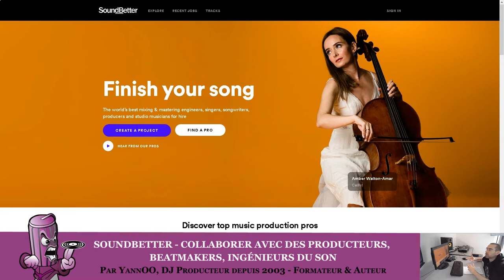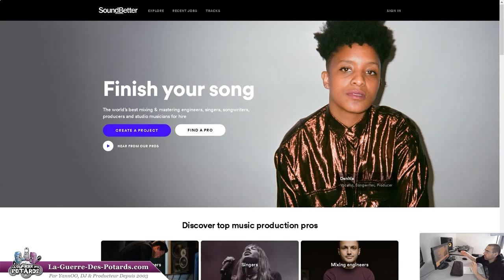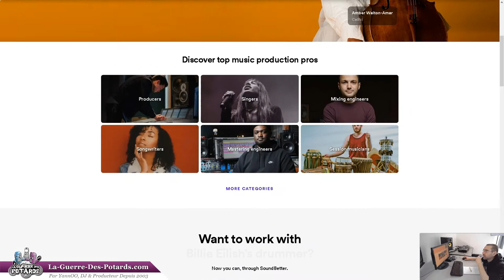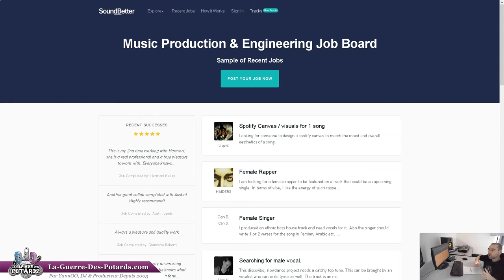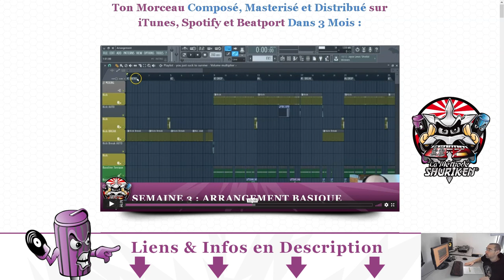SOUNDBETTER - COLLABORER AVEC DES PRODUCTEURS, BEATMAKERS, INGÉNIEURS DU SON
↓ ↓ ↓ ↓ PLUS D'INFOS CI-DESSOUS : ↓ ↓ ↓ ↓

Voici Soundbetter.com, un site à garder sous le coude si tu comptes monter ton équipe (pour ton label par exemple), ou pour trouver des compétences qui te manquent (beatmakers, ingénieurs de mixage ou de mastering, musiciens...).

Il fonctionne simplement comme une place de marché, ou un site de mise en relation entre professionnels (un peu comme LinkedIn) mais uniquement dédié au monde de la musique (de la production musicale en particulier).

Les profils présents sur Soundbetter sont pros : il s'agit d'experts avec qui tu peux rentrer directement en contact pour leur proposer de bosser sur ton projet !

Tu peux, par exemple, composer ton morceau toi-même, puis trouver un ingénieur de mixage pour s'occuper de la partie technique...

Petit tour d'horizon...

YannOO